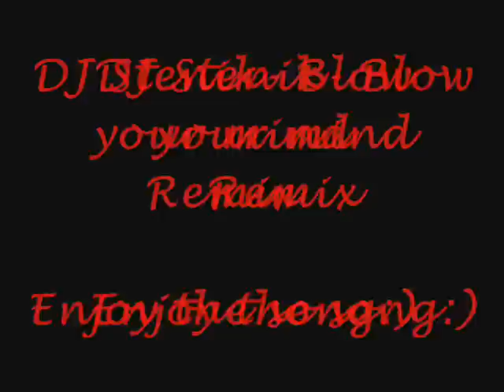DJ Stenik we got the beat remix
Teckonik music!:D:D:D